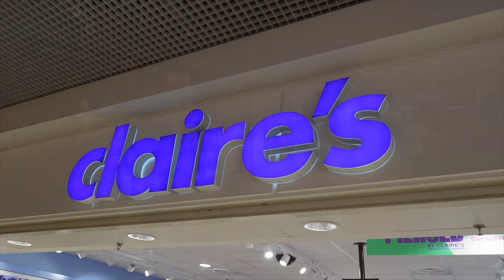WEEKLY VLOG: MOVED TO FRANCE? + MEET MILA + ALL STAR GAME IN PARIS